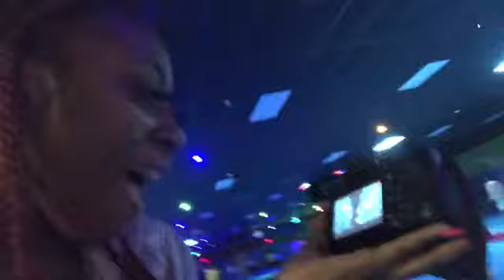Skating with the fam| VLOG|ppl staring